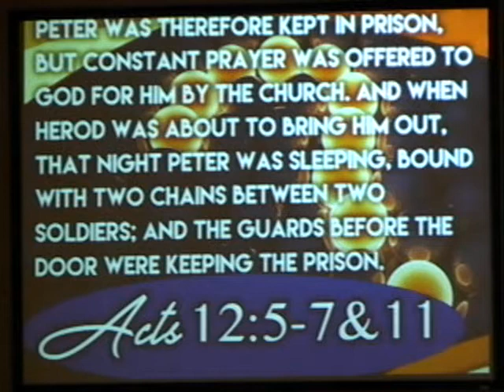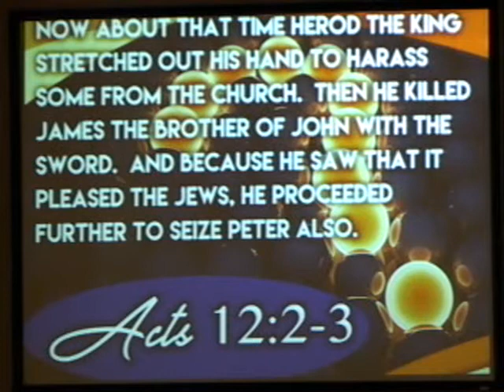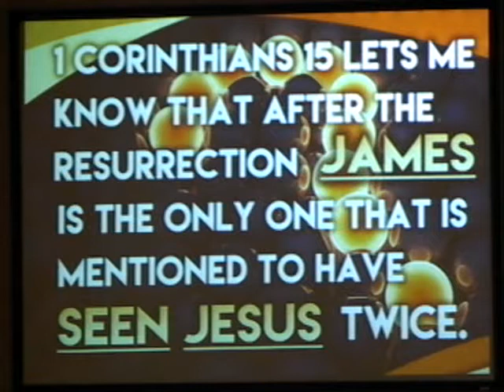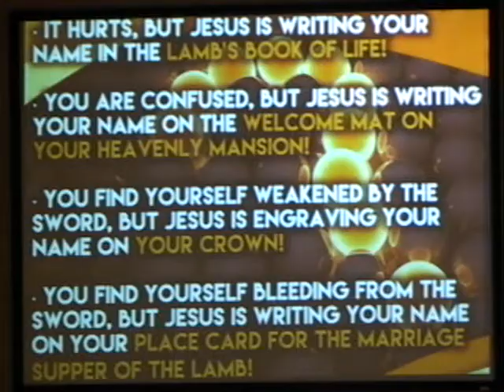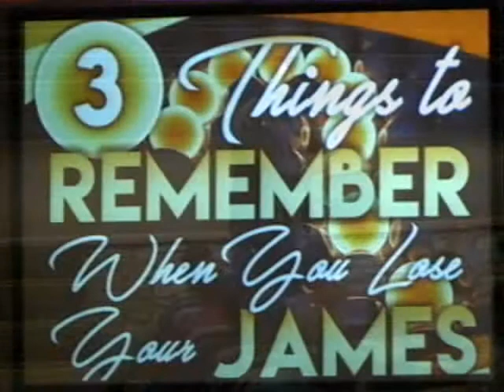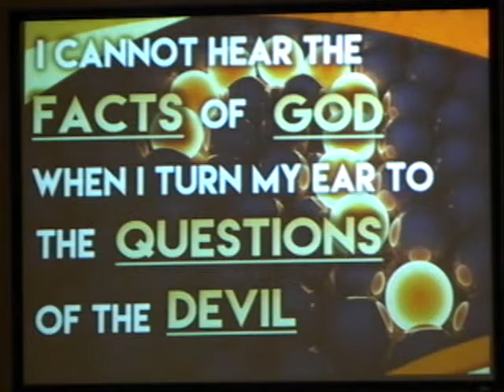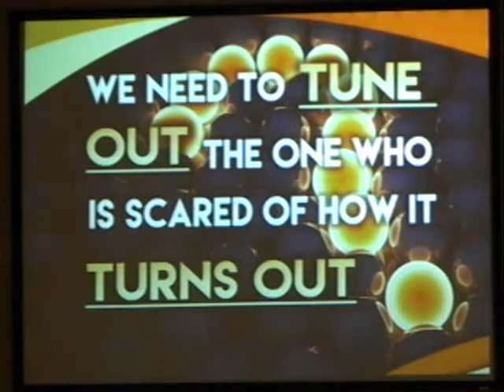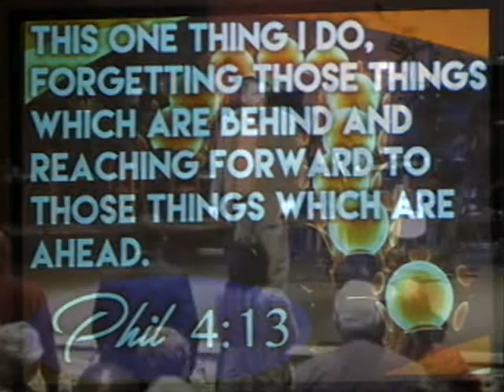Why Not James - 10.23.16